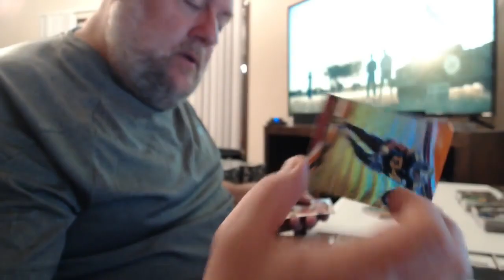The Breaker Just Did WHAT on Camera Live?? Who Remembers This From Back In The Day??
1811 N Dixie Ave #104

Who do I collect:
Roberto Clemente
Michael Jordan
Nolan Ryan
Sidney Crosby
Vintage Cards